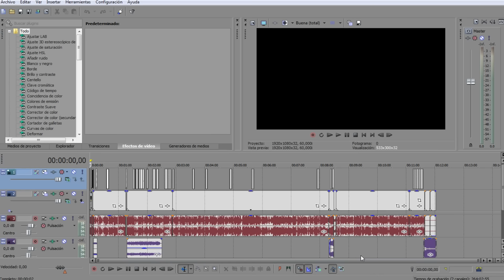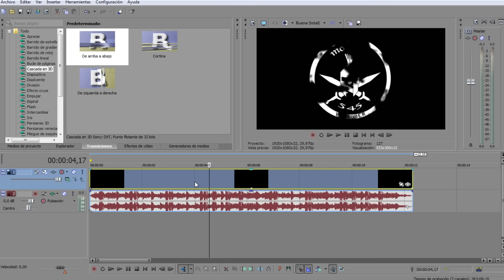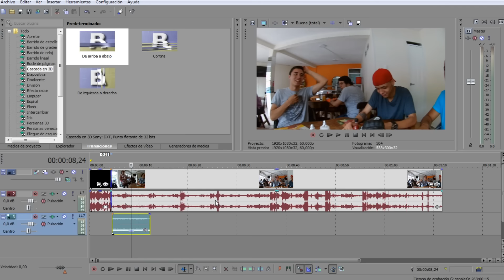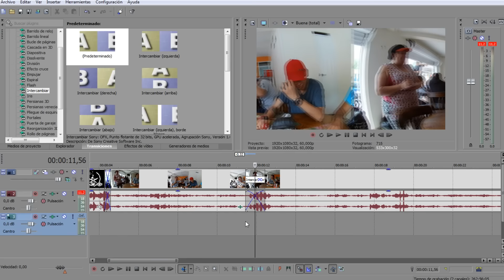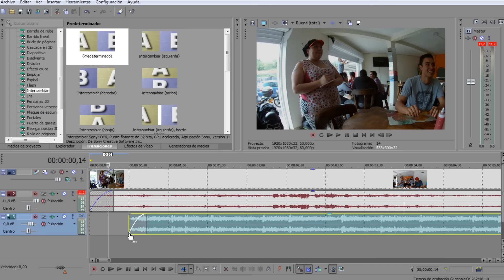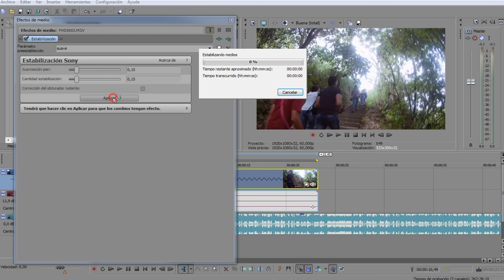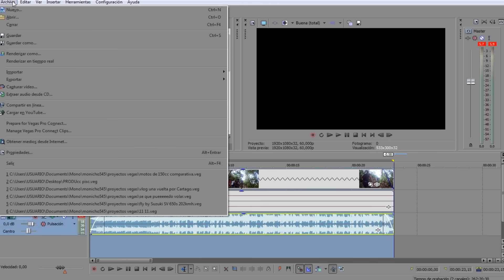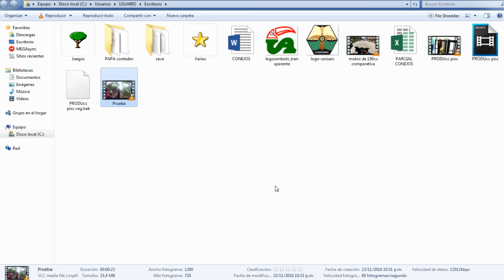¿Cómo edito mis videos? || TUTORIAL SONY VEGAS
Snap Chat @monicho545